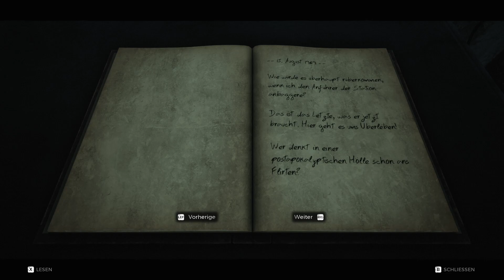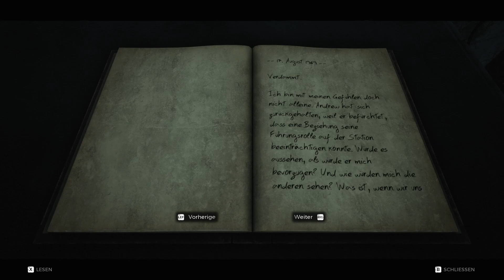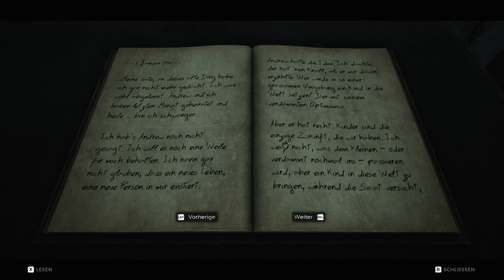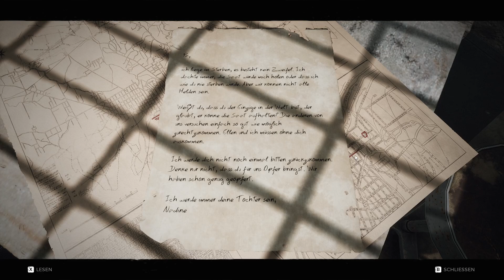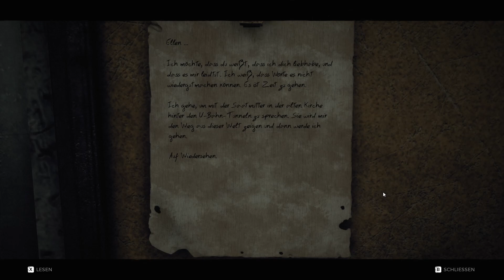Blood 'n Brain - Double Trouble Snackendurch - E7 - Remnant: From the Ashes!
Blood 'n Brain Digital - Double Trouble Snackendurch
Episode7 - Remnant: From the Ashes!

❗️ Danke! ❤️

❗️ Gunfire Games
❗️ Perfect World Entertainment

 ❤️ Mehr Infos zu Voodoo Hats unserem schnellen Würfel und Kartenspiel findet ihr hier! ❤️